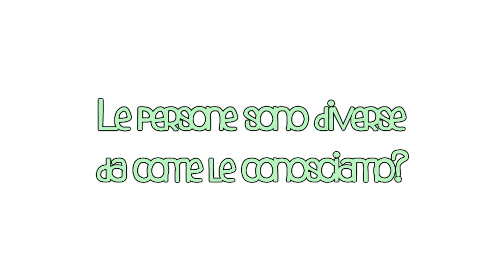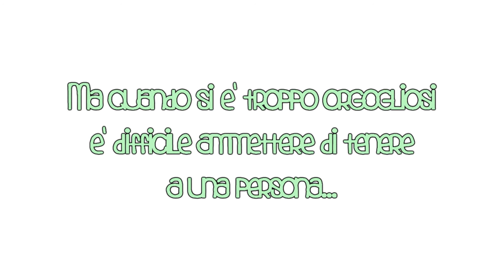Fever||Trailer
Credit;
TheManipChannel
Wild Child Trailer
Ladrones Trailer